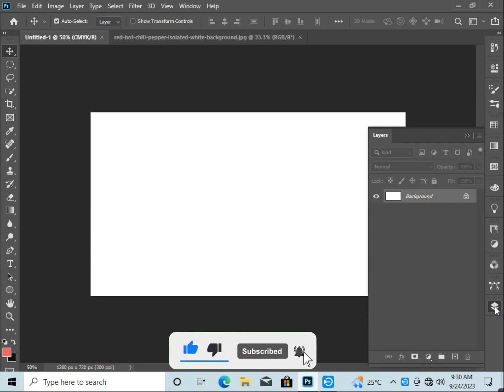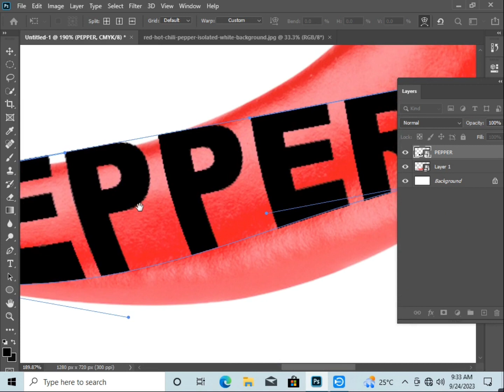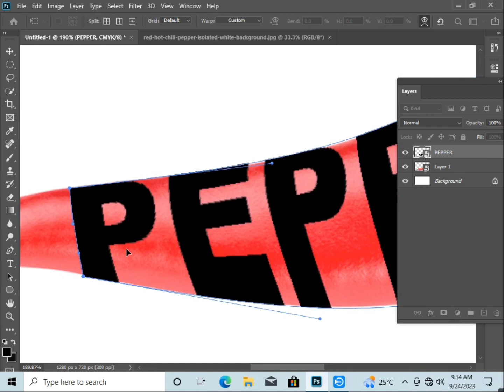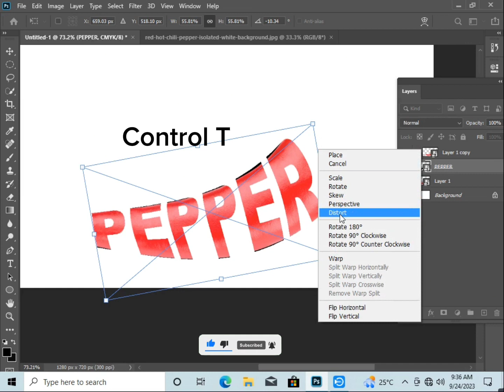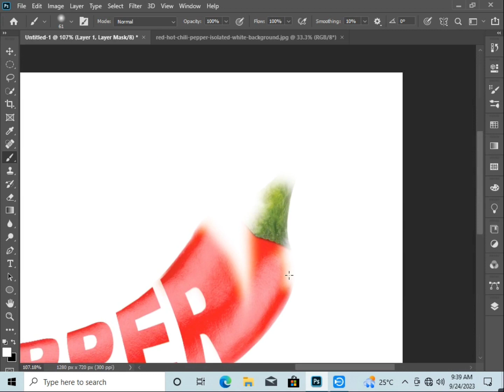Typography in Photoshop | Pepper Manipulation tutorial | Seekhopakistan2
Typography in Photoshop | Pepper Manipulation tutorial | Seekhopakistan